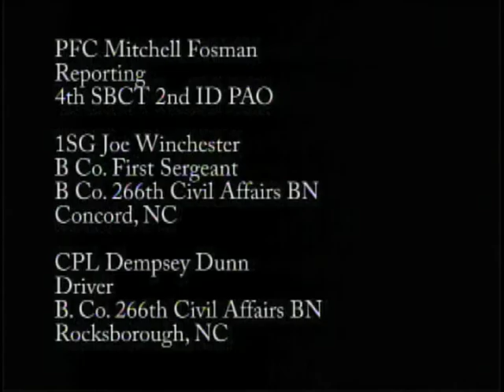Humanitarian Assistance Drop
422nd Civil Affairs Battalion and Iraqi army soldiers drop off school supplies and toys to orphans.
Footage captured, edited, and produces by Mitchell Ternay in Iraq.